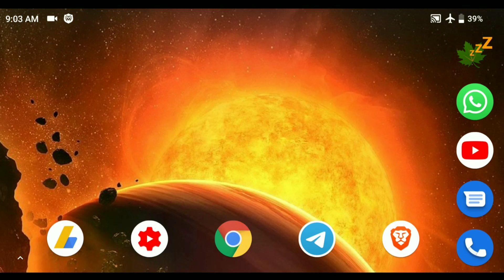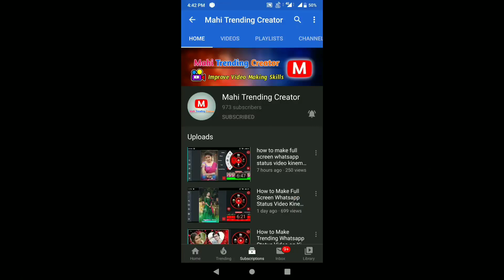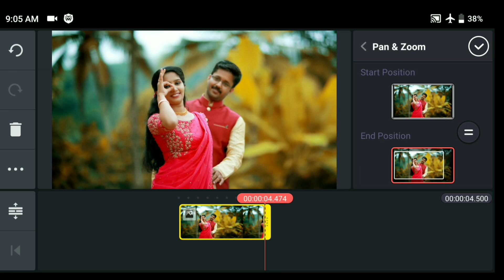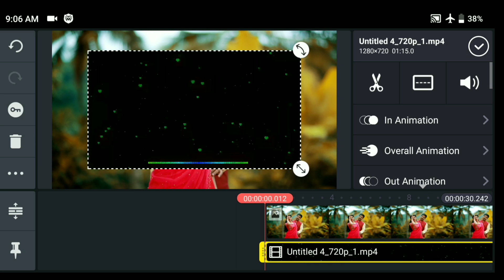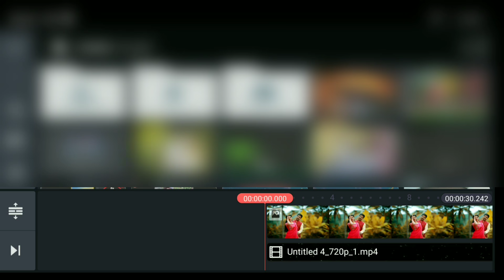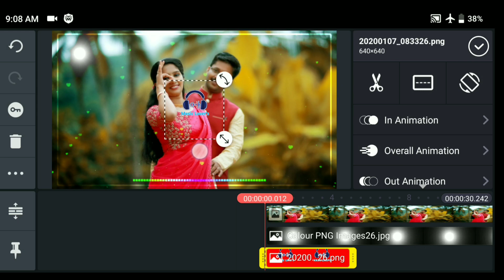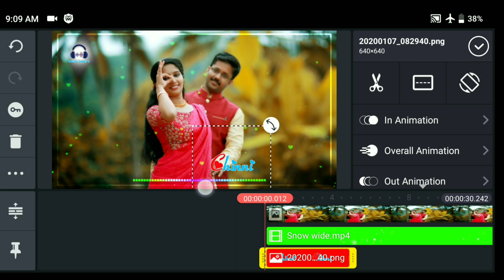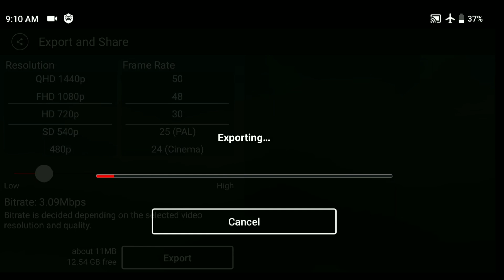Make Beautiful Trending Whatsapp Status Video on Kinemaster Telugu | Best Whatsapp Status Editing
Make Beautiful Trending Whatsapp Status Video on Kinemaster Telugu | Create Best Whatsapp Status Editing in Telugu

how to make trending whatsapp status video kinemaster
make whatsapp status video in telugu
make beautiful whatsapp status video
make trending status videos